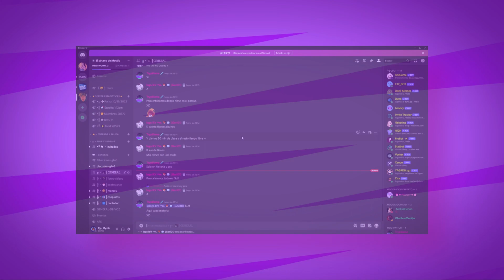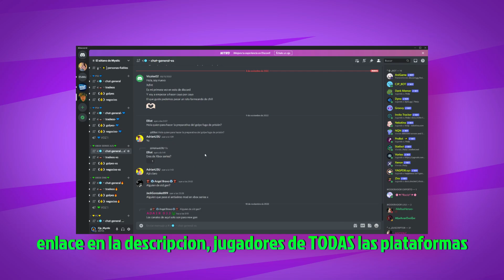NUEVA ACTUALIZACION SECRETA! NUEVO COCHE CONFIRMADO, REGALAN DINERO, NUEVOS CAMBIOS... GTA5 Online!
🔴MÁS INFORMACIÓN:

PITINTOTHE
txema alcapone
el roker
Alexander Villanueva
E-X-E-C-U-T-I-O-N-📡☠️
Mateo llamazares
Héctor Becerra
jhostyn Ibañez
xAlexis MH
jhoel cruz Verá
Nox Fx
Yael flores
Luis murillo
Luis 18
Jaiem moran reyes
alex
EL ESTIBI
reszytx
Manu romero
Melisa Henao
UnderBROmc
Juan salazar
Shadowlucifer
Gabrielyt
Facha hernan
POPEYE YT (OFICIAL)
xx Benjaxx
JORGE TIRADO TALLON
VlDarkLvx
Pedro Pena
Tomas HD
_ByFran2003
Luis_YT
Pedro Julio
Isaac Brito
Pan con Palta
Kode 23
Joao
BriskRug3
Julian Maceiro
Cristian Gutierrez
Hyp3rBoi
Pool YT
Tas_asfra
Karin zele
Miguelito Vidal
Salvador Leon
Karina Olguin
Juanox 3000
MR Terodactilo
Marvalber6878 Gimenez
SILX uwu
Manfred
Aizen Hollow
Richardjr22
HumbertoMTZ
MarcosZupa
AgenteAngel
JVEUHAA
Miguel Andrade
Istar Jvier
Djay
LLeonard Masip
Jovanymm
Giancarlo Calzolari
Alvaro Cuellar
Yodi Ampudia
Morgan
Alexis monyorni
Alex
Zando King
Paul Aragon Diaz
dHenBRUTO
Vene Gordillo
sexsoneytor
Mr TACHAS
Nohaila skaf
Kevin Oscar Garcia
ASESION VBR
Antonio Luna
XXDANIEL1001XX
HAIZAM G